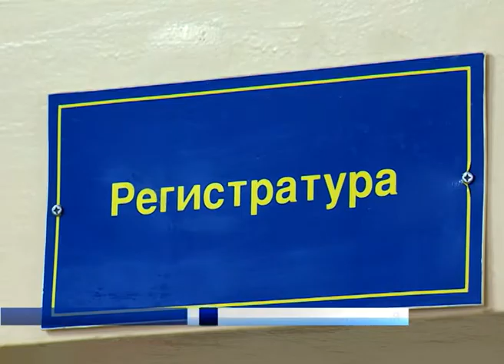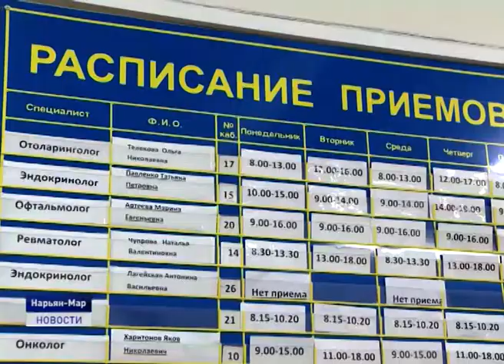НА ПОВЕСТКЕ ДНЯ - ВОПРОСЫ ЗДРАВООХРАНЕНИЯ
В Ненецком округе отмечается рост онкологических заболеваний среди местного населения. Этот вопрос сегодня обсуждали на заседании постоянной комиссии окружного Собрания депутатов по социальной политике. По информации, представленной окружным профильным департаментом, за последние 10 лет общая заболеваемость злокачественными новообразованиями среди жителей региона выросла на 51%. При этом за период с 2013 года по 2018-й смертность от онкозаболеваний среди трудоспособного населения выросла на 44%.